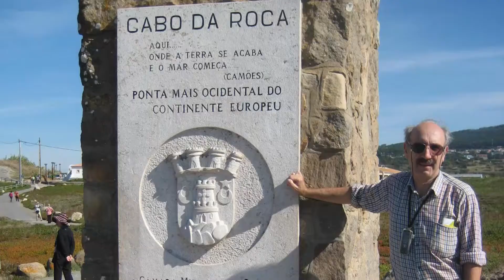"По пътя" - 4-ти март 16:00ч. - проф. Бойко Рангелов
Екзотични експедиции.